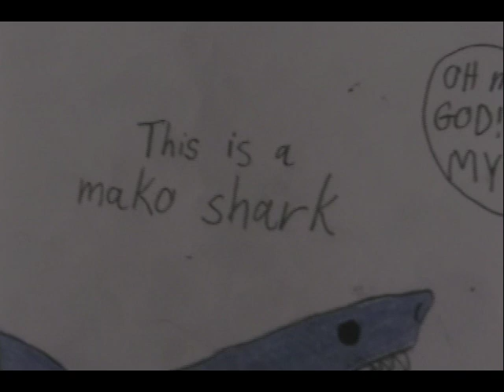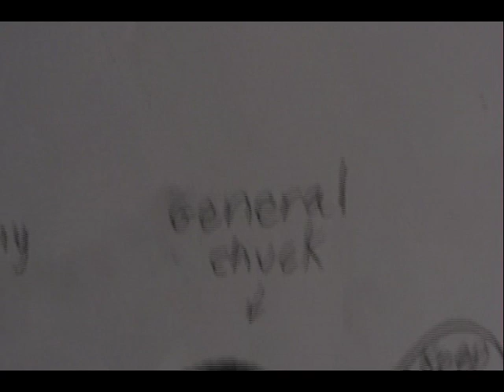JAWS 2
This a drawing of jaws 2 I created in 2001 also, right after my first book
the sharks in this book is known as mako sharks the idea from deep blue sea. check it out.